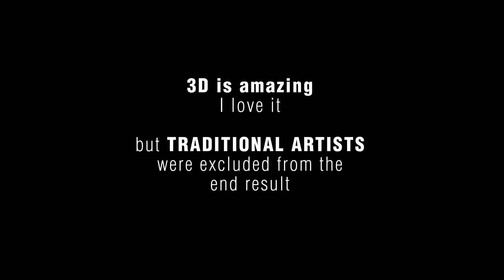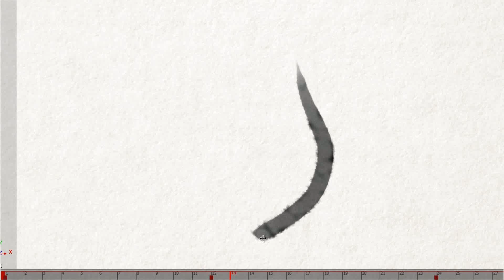2D3 technique - trailer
En este video muestro las posibilidades de esta nueva manera de entender los programas 3D.

¡¡¡No estoy VENDIENDO NADA!!!

Sólo quiero que el TRABAJO de los ANIMADORES TRADICIONALES vuelva a la gran pantalla.

Música de: Leonard Handler